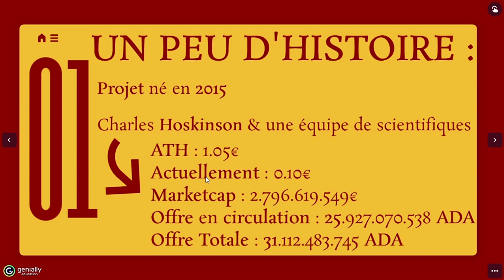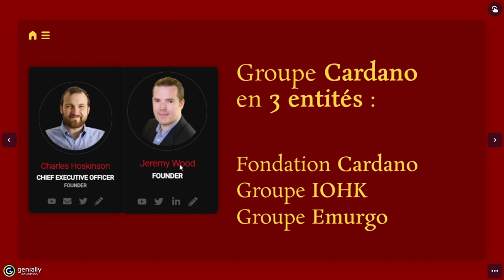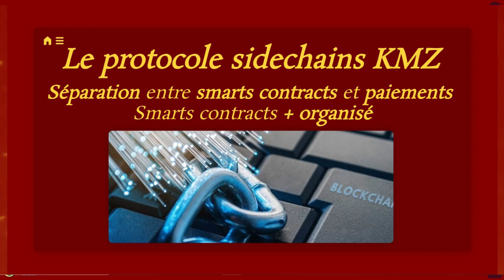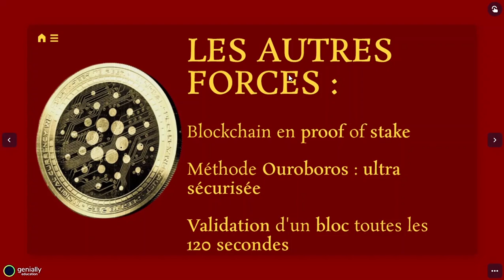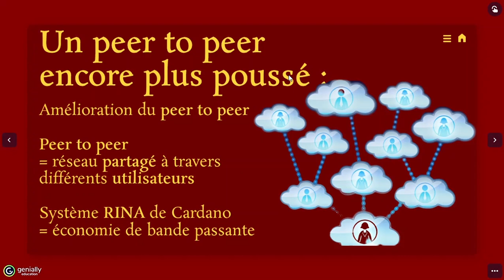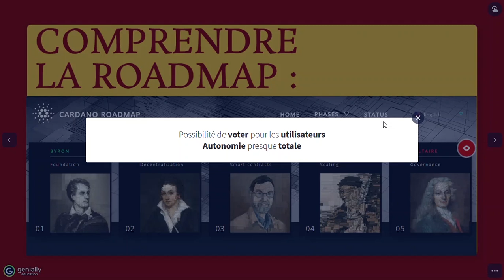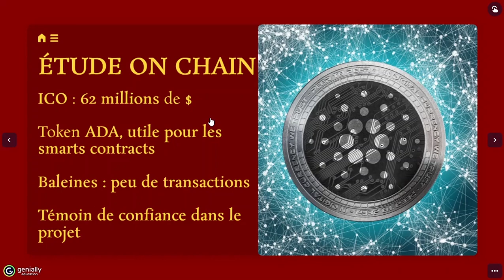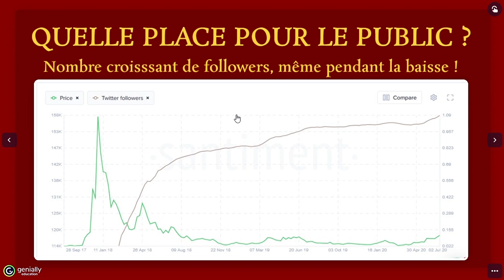ANALYSE FONDAMENTALE du CARDANO (ADA) 2021 !!